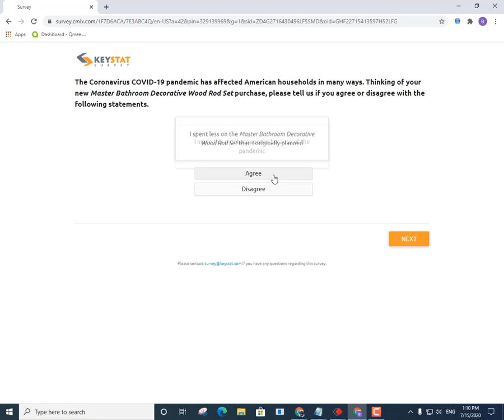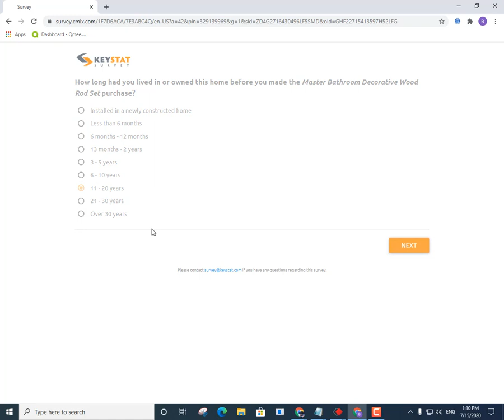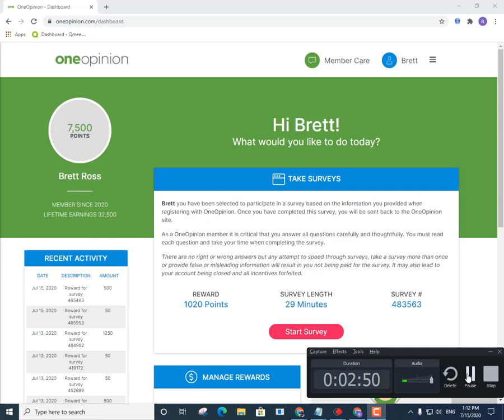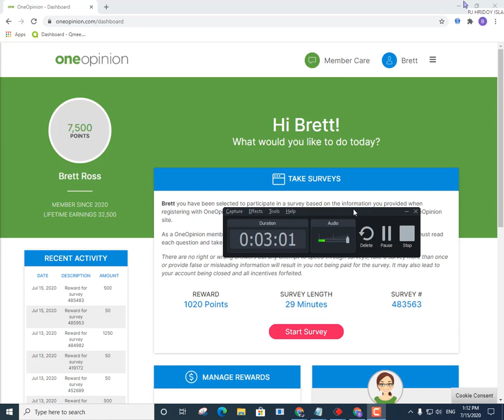ajaira survey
অনেকে আছেন যারা SURVEY কাজ করতে আগ্রহী। কিন্তু সঠিক গাইড লাইন এর আভাবে অনেকে কাজ করতে পারছেন না।
আবার অনেকে কাজ শুরু করেও ভাল IP এর আভাবে সঠিকভাবে কাজ করতে পারছে না। তাদের জন্য আমাদের এই ছোট প্রচেষ্টা।
আমাদের মূল লক্ষ দেশ, সমাজ এবং পরিবার থেকে বেকার দূর করা। আমারা আমাদের নতুন সদস্য বিশেষ করে যারা একেবারে 0 থেকে
শুরু করবে বা আগে কাজ করচে কিন্তু টাকা তুলতে পারে নাই তাদেরকে Income হাতে আসা পযন্ত ১০০% সহযোগিতা করবো।
এই সমস্যা গুলোর সমাধান করার জন্য, আমাদের রয়েছে মেসেঞ্জার সাপোর্ট গ্রুপ যেখানে আপনি পাবেন আমাদের ৫ জন সার্ভে এক্সপার্ট, আপনার যেকোনো সমস্যা মেসেঞ্জার গ্রুপে শেয়ার করবেন আমরা আপনার সকল সমস্যা সমাধান করে দিবো৷

১. ডেক্সটপ, ল্যাপটপ অথবা মোবাইলফোন৷
২. কাজের মনমানসিকতা এবং ধৈর্য৷
৩. ইংলিশ পড়ে বুঝার মতো সক্ষমতা৷
৪. ইন্টারনেট ব্রাউজিং ব্যাসিক৷

1.USA Daily Residential Ip For Survey Work.
2.USA Montly Residential Ip For Survey Work.
3.USA Residential VPS For Survey Work.
4.USA Real Phone Verification Any Site.